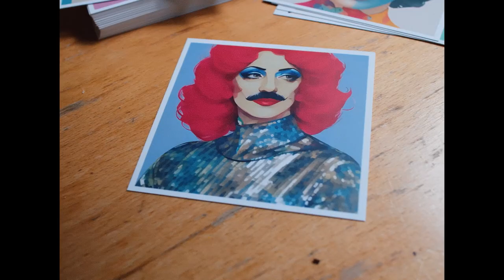A Cinematic Journey into Burlesque (Anthony's Story)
Project: Fabulous Femininities

Dive into the captivating world of burlesque with "Fabulous Femininities," a feature-length documentary crafted in collaboration with the esteemed University of Leeds’ School of Performance and Cultural Industries and our experienced video production company. Explore the artistry and empowerment behind the scenes as we follow the fascinating journeys of six incredible performers.

Embark on a visual adventure spanning 6-8 weeks and across the UK to capture the essence of burlesque. Discover the meticulous design and profound significance of each costume, empowering performers to share their message-driven acts with authenticity and flair.

With a commitment to authenticity, we embrace a fly-on-the-wall approach, capturing candid moments that reveal the heart and soul of burlesque. Our visual style, from intimate 4:3 narratives to dynamic 16:9 performances, enhances the cinematic experience, complemented by subtle film grain for added allure.

From a full-length 52-minute masterpiece to bite-sized promotional trailers, our documentary production offers a range of edits tailored to engage audiences across platforms. Join us as we celebrate the success of "Fabulous Femininities," destined to shine at film festivals nationwide.

Experience the magic of creative video production and the power of storytelling with our trusted video production agency. Let's elevate your viewing experience together.